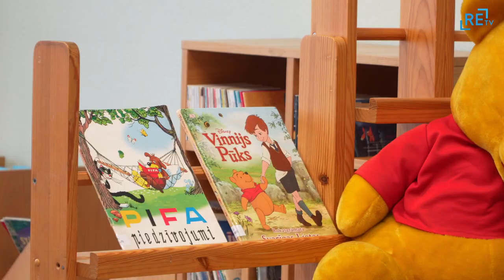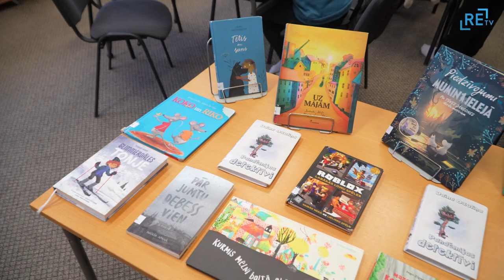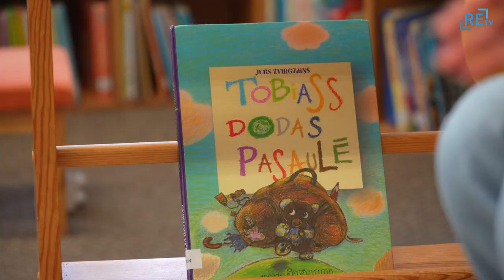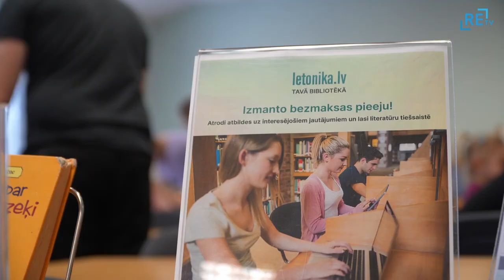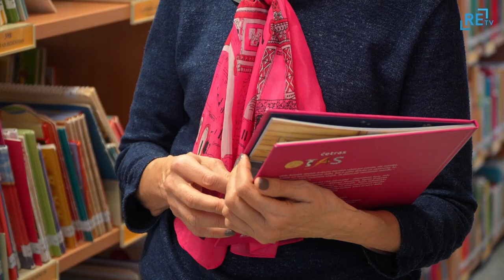Lelle Šarlote aicina iepazīt bibliotēku un grāmatu